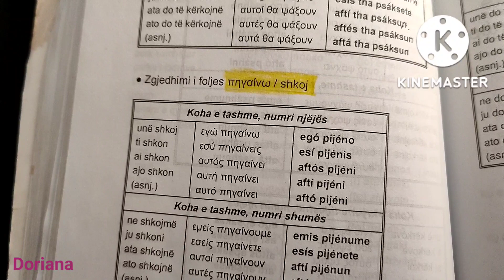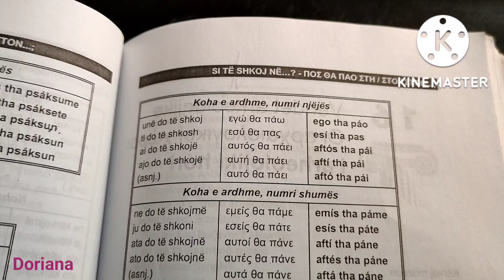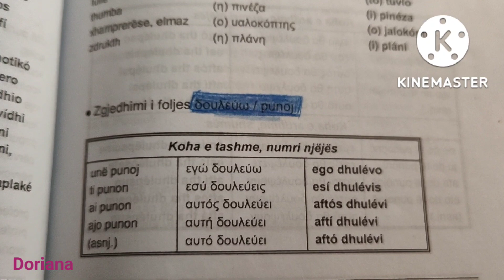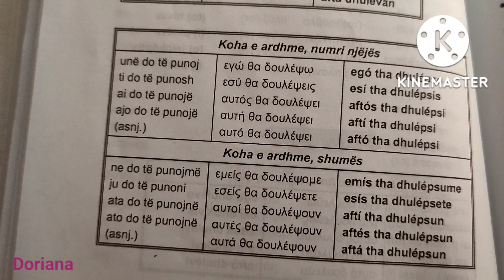Folja shkoj Punoj dhe Shkoj greqisht.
Dori Zisi